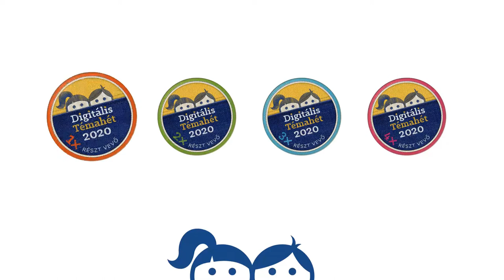Már sokan vagyunk, várunk Téged is! - Digitális Témahét 2020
Miért érdemes a Digitális Témahét 2020 programjába bekapcsolódni? Évek óta aktív kollégáitok így látják.